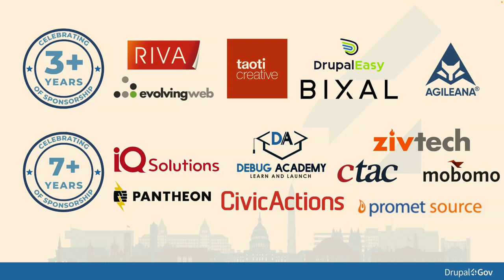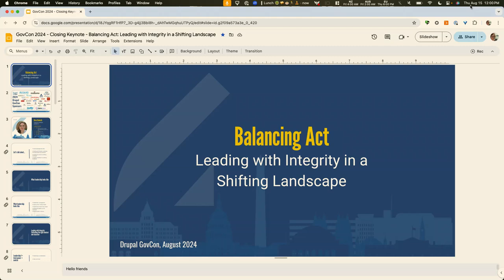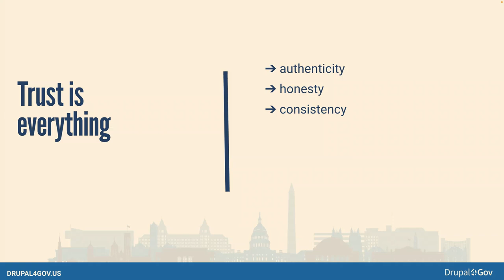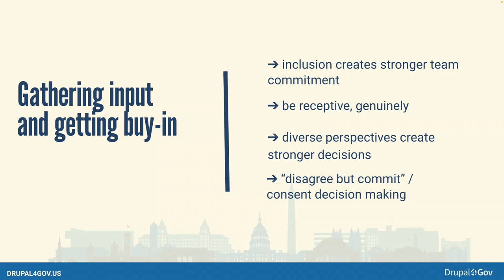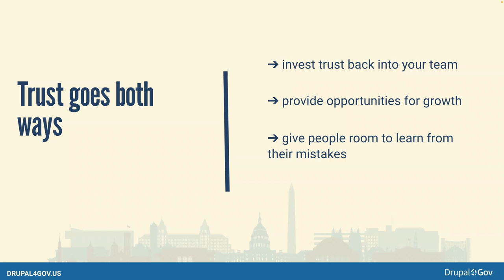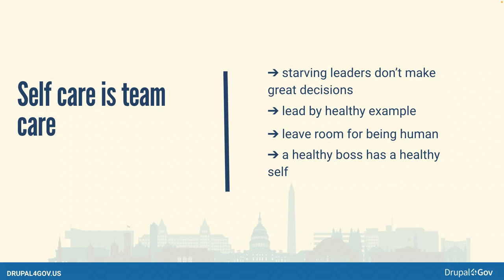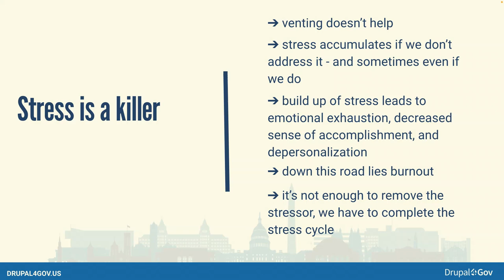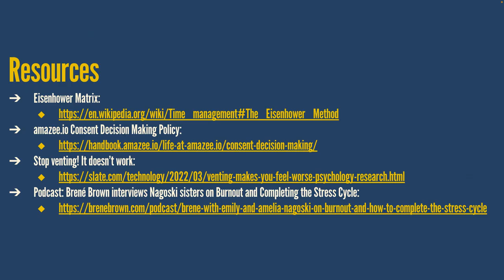Keynote Drupal GovCon Day 3 - Balancing Act: Leading with Integrity in a Shifting Landscape